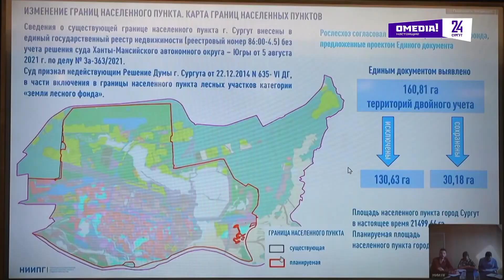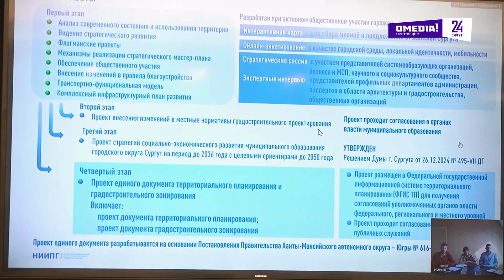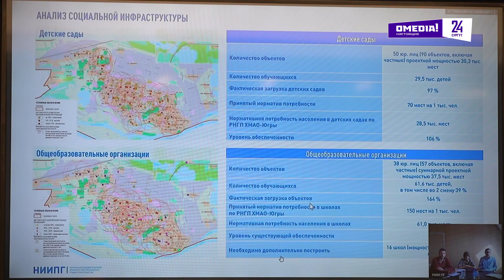Сургутяне направили около 420-ти предложений по корректировке генплана города